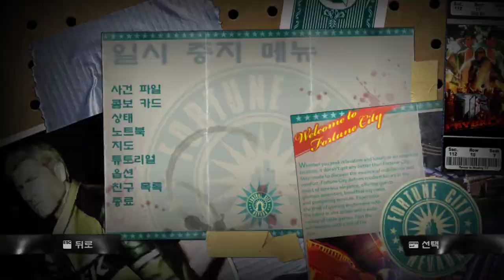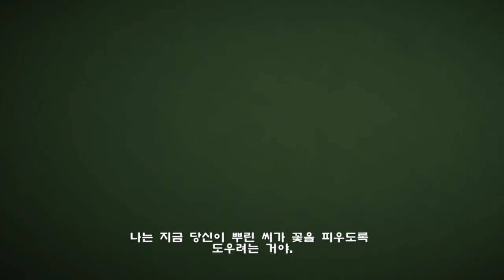3화 상남자가 딸구하면서 누명벗는 좀비게임 (데드라이징2)